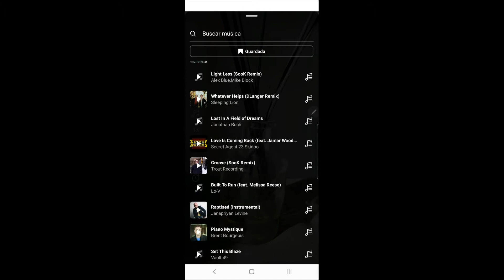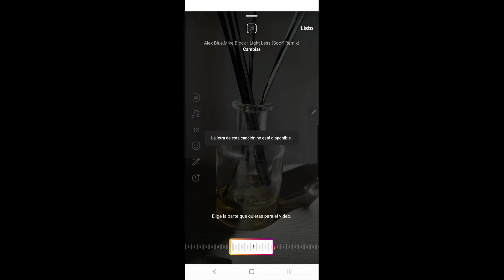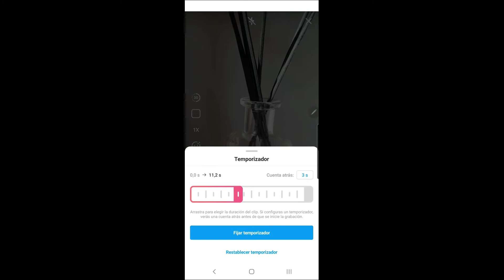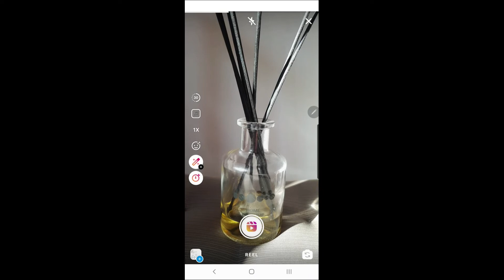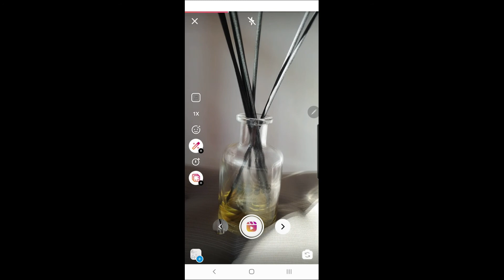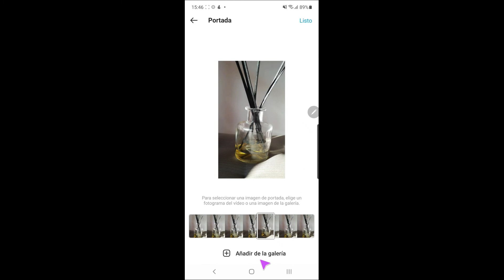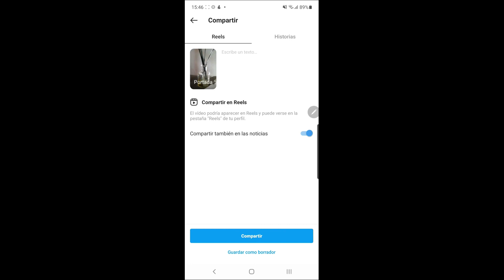Como crear Reels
Vamos a ver de manera gráfica como crear Reels por Sabrina Martín